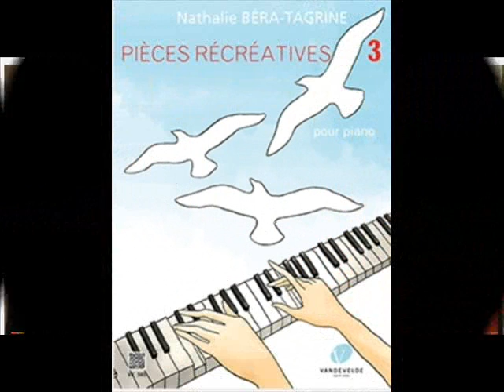Morgane. Pièces récréatives volume 3 - Nathalie Béra-Tagrine